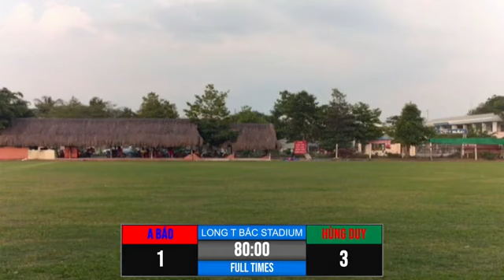HÙNG DUY BỐ BÁO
Giao hữu bóng đá sân 11 Long Thành Bắc